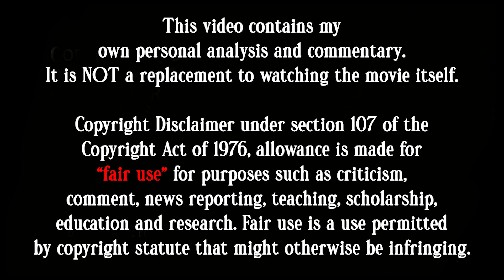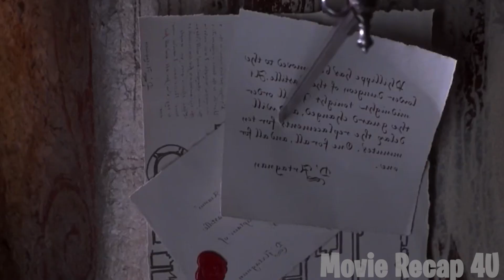Imprisoned For 6 Years, He Has To Wear A Mask Even During One Night Stands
Movie:TheManInTheIronMask

Synopsis: Ruling France with an iron fist, two long decades after Queen Anne gave birth to a boy, the cruel young monarch, King Louis XIV, squanders the treasury on war and woman, condemning the people to a life of poverty and hunger. As the loyal leader of the king's guard, Captain D'Artagnan, shields Louis from sinister machinations against him, Christine, the beautiful but impecunious fiancé of Raoul, a soldier and only son of Athos, the former musketeer, catches the eye of the debauched aristocrat. Now, Athos along with the retired ex-brothers-in-arms, Aramis and Porthos, have a dangerous mission to accomplish, unbeknownst to them that an unknown twin brother who is left to rot in an impenetrable prison of the Bastille for the past six years, may have the solution to the nation's present problems. Can the man in the iron mask save France?